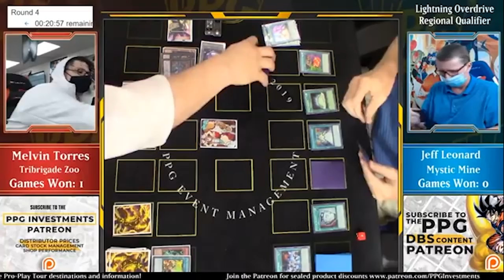Lightning Overdrive Regional: Round 4 - Jeff Leonard (Mystic Mine) vs. Melvin Torres (Tribrigade)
Looking to play for some real prizes in YuGiOh? Check out a Pro-Play Tour event today!